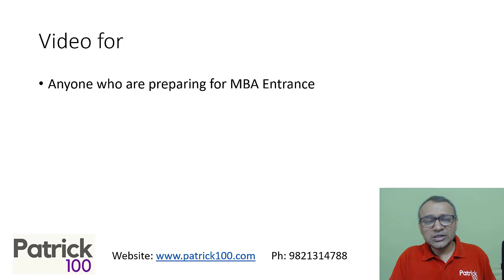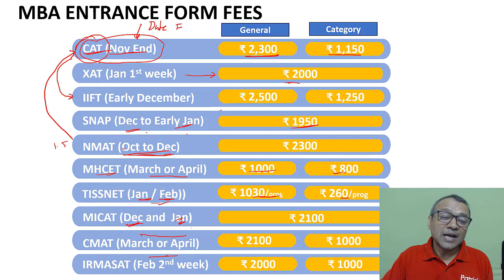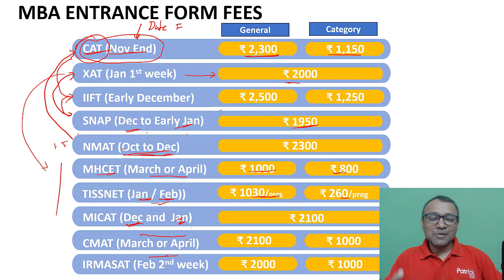MBA Exams and Application Fees: Everything You Need to Know | Patrick Dsouza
Are you considering pursuing an MBA? Want to learn about the various MBA entrance exams and application fees involved? Look no further! This comprehensive video provides essential insights into MBA exams and the associated application fees, helping you navigate the application process with confidence.

Join us as we explore the world of MBA exams and shed light on the application fees you can expect when applying to top business schools. Understanding these key factors is vital for planning your MBA journey effectively and making informed decisions.

In this video, we'll discuss the popular MBA entrance exams, such as CAT, XAT. IIFT, NMAT. SNAP,  and more. We'll also cover the important dates associated with these exams, ensuring you stay on track with your preparation and application timeline.

Additionally, we'll dive into the realm of application fees. Learn about the typical range of application fees for MBA programs and gain insights, allowing you to make well-informed decisions regarding the schools you wish to apply to.

Whether you're a working professional seeking career advancement or a recent graduate aiming for specialized business education, this video equips you with the knowledge you need to understand MBA exams and the associated application fees.

Don't miss out on this valuable resource! Prepare yourself for success and embark on your MBA journey with confidence.

Upcoming courses

CAT 2023 Online Advance Batch
CAT 2023 Mentorship Batch (Classroom / Online)
GMAT Full Course
Quant100 Course
DILR100 Course
Quant100+DILR100 Course
SNAP NMAT CMAT Full Course (Classroom and Online)

• CAT
• CET

Test Series
• CAT
• CET
• IIFT
• XAT
• NMAT
• SNAP
• CMAT
• TISS

• CAT
• CET
• XAT
• IIFT
• NMAT
• SNAP
• CMAT